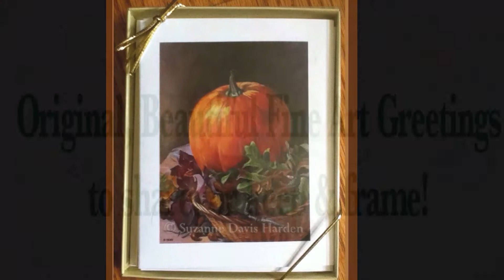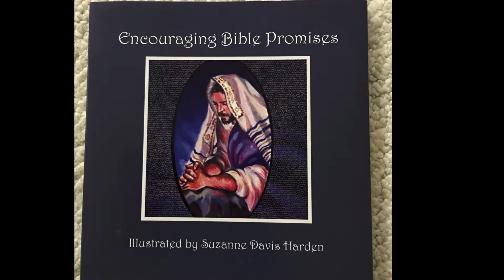WINGS PUBLICATIONS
Wings Publications on Etsy~Unique Fine Art Gifts of Love